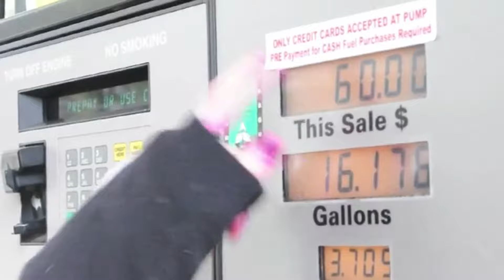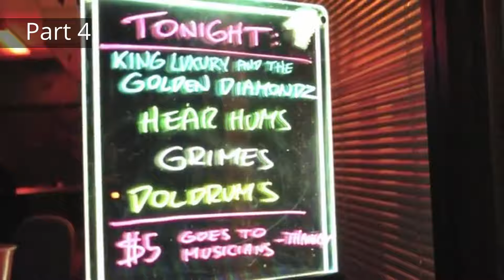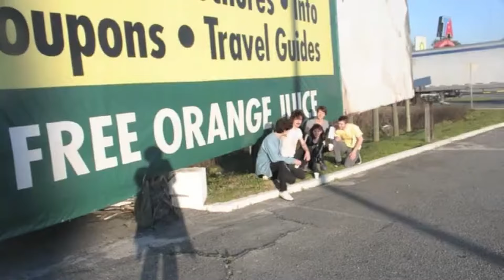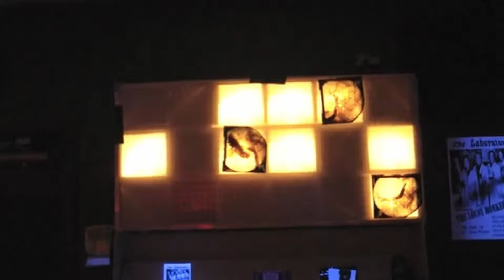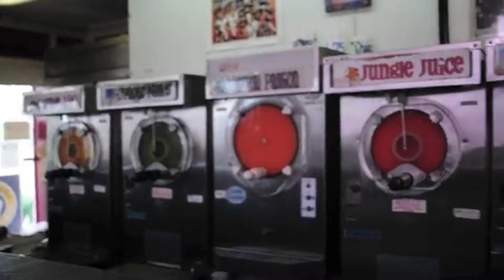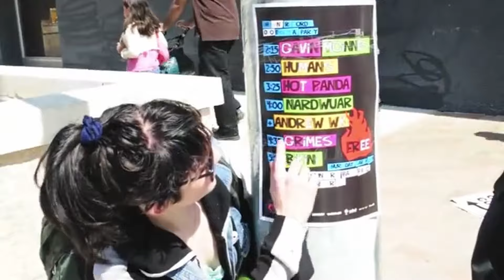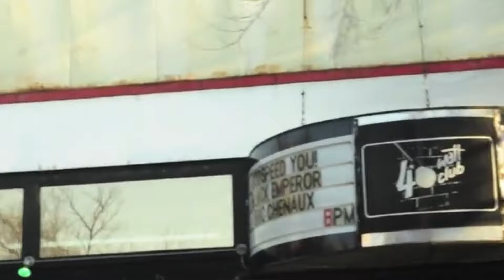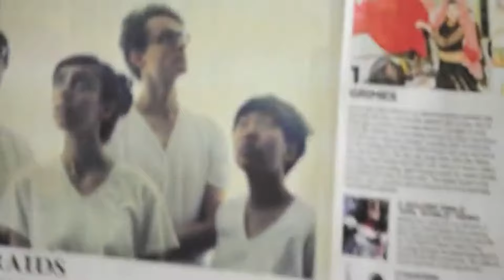Grimes X Doldrums Tour Diary (2011) [Full]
parts 1-15 taken from the official arbutus vimeo account. been meaning to merge and upload the whole diary but kinda forgot, so here it is!

ft. basically majority of arbutus crew back in 2011.